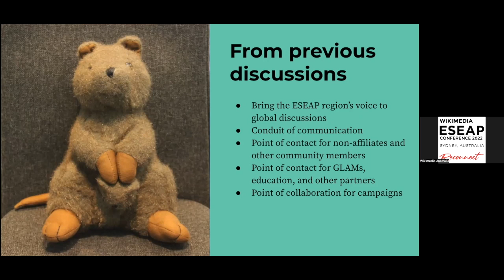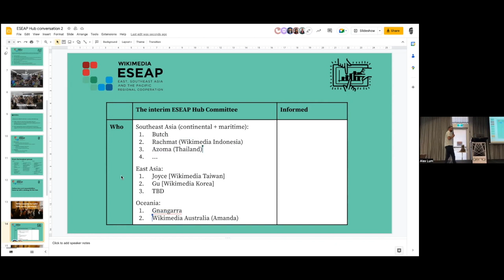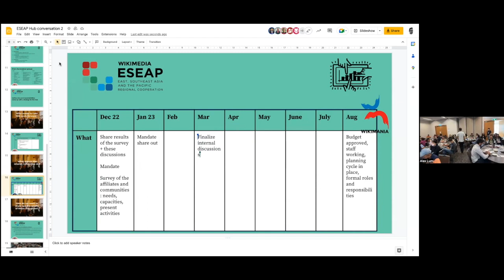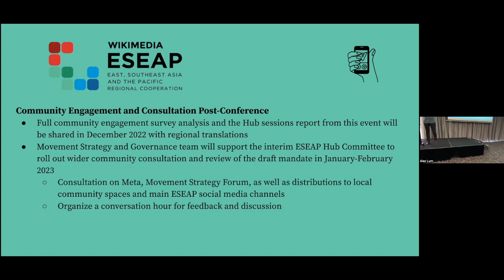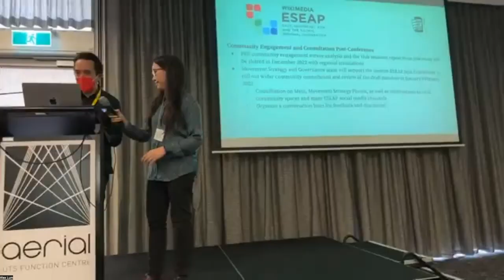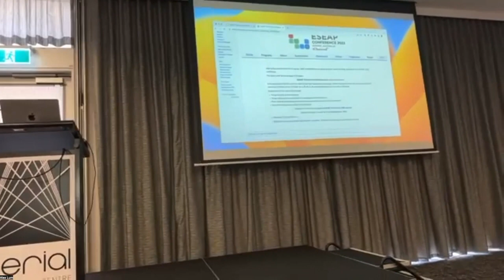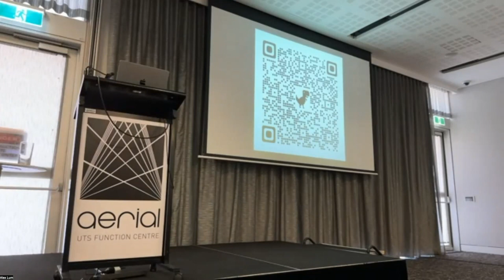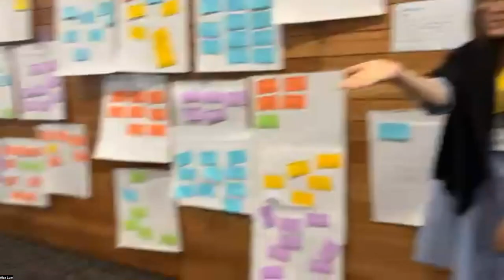ESEAP 2022 ESEAP Hub: The Plan, Wrap Up & Formal Close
ESEAP 2022 was a regional conference for Wikimedia communities throughout the ESEAP region. ESEAP stands for East, Southeast Asia, and the Pacific. The conference took place in Sydney, Australia from 18 to 20 November 2022, and was the second regional conference for these Wikimedia communities.

This session featured a variety of speakers wrapping up ESEAP and discussions around the ESEAP Hub which had been held across the conference.